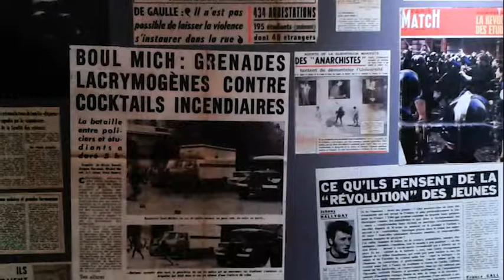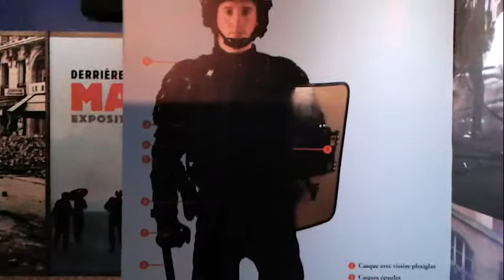Derrière les boucliers, mai 68, Préfecture de Police de Paris - Paris mai 2018